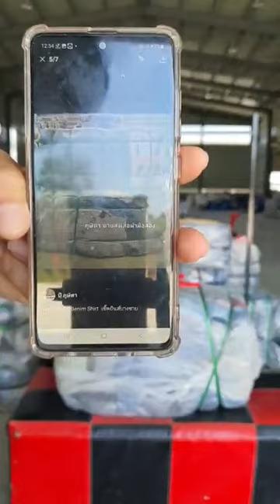(Mix Logo) Denim Shirt เชิ๊ตยีนส์บางชาย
🔻ดูรายการสินค้าเพิ่มเติม🔻